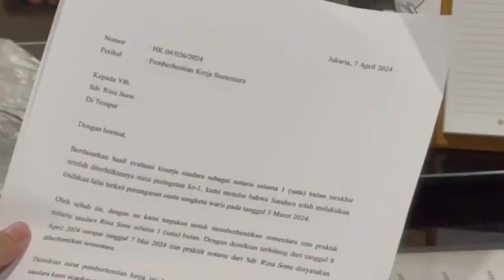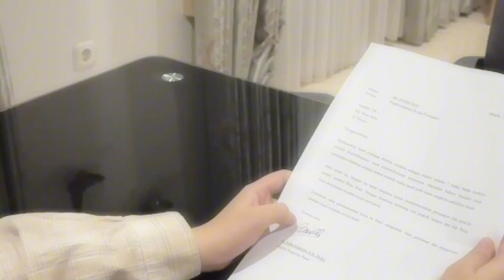REPENTANCE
Sinopsis:
Seorang Notaris berpengalaman yang mengalami kesulitan finansial setelah diberhentikan secara sementara dikarenakan gugatan oleh klien sebelumnya. Kondisinya mulai memburuk setelah suaminya meninggalkannya dan dia mulai mengonsumsi obat-obatan untuk meredam dirinya dari depresi yang timbul beberapa waktu setelah mendapatkan pemberhentian sementara. Di suatu hari, dia mendapatkan tawaran bekerja sama dengan seorang oknum mafia sertifikat rumah, yaitu dengan menandatangani akta jual beli dari sertifikat rumah miliki orang lain tanpa sepengetahuannya. Tawaran kerja sama ini juga disertai dengan penawaran jumlah uang yang bombastis. Ia pikir, dengan memperoleh sejumlah uang tersebut dapat menyelesaikan segala permasalahan hidupnya saat itu. Akan tetapi, apakah benar ia akan bahagia setelah mendapatka uang itu? Atau apakah segala keserakahan tersebut hanya akan menjadi penyesalan belaka?

Made by KELOMPOK NOTARIS PARALEL B1
Director:
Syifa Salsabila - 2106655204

Assistant Director:
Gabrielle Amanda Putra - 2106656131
Najma Zaviera Layla Ramadhani - 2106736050

Story Writer:
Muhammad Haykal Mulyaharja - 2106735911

Storyboard:
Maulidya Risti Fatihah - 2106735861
Muhammad Julio Hibatul Wafi - 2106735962

Art Director:
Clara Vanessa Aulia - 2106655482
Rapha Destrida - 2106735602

Director of Photography:
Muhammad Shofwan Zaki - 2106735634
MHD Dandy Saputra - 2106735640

Editor:
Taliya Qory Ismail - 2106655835